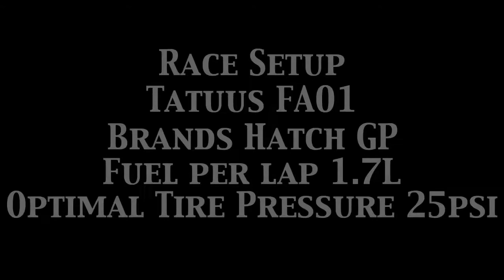Assetto Corsa: Race Setup (Tatuus FA01 @ Brands Hatch GP)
Race Setup for the Tatuus FA01 at Brands Hatch GP.